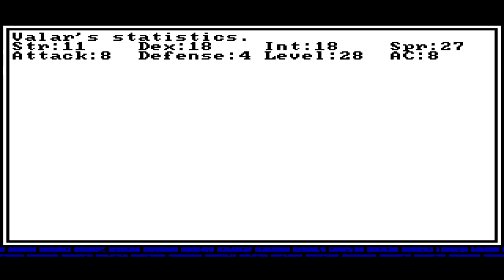Let's Play Dragon Wars - Part 88 - Slave Mines Part1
Going to the slave market. Want to go everywhere so there is no place (that I know of) not visited.